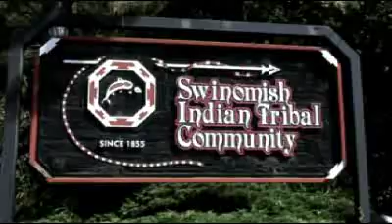Coast Salish: Tribal Canoe Journey for Troubled Sea, Part 1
The USGS and the Coast Salish Tribal Nation have partnered during the annual Tribal Canoe Journey to study and help improve resources of the Salish Sea.

This first episode in the Corecast Tribal Journey series examines the new partnership between the USGS and Coast Salish people.